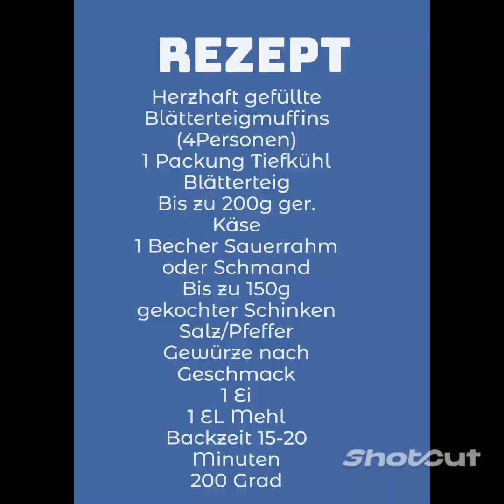Herzhaft gefüllte Blätterteigmuffins.😊 Anleitung und Rezept. Cooking instruction.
Blätterteig gehört zu den sehr vielseitigen Teigen.
Ob Süß oder Herzhaft gefüllte  Gerichte oder Süßspeisen sind sie immer schnell zubereitet ohne viel Zeitaufwand.